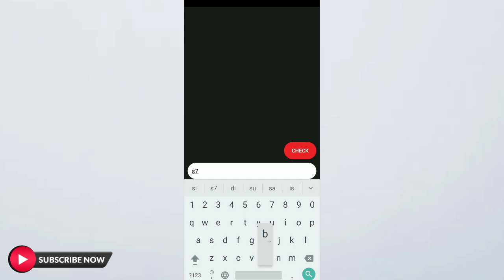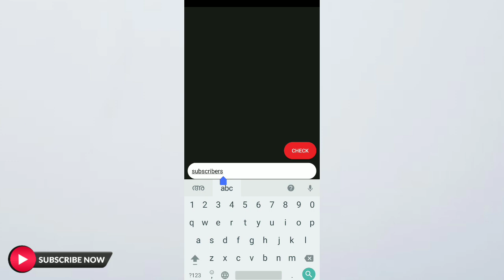Youtube Video Tag കണ്ടെത്താം | Best Keyword Searching App 2020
Here in this video Iam going to introduce a keyword application which is helpful for all youtubers.